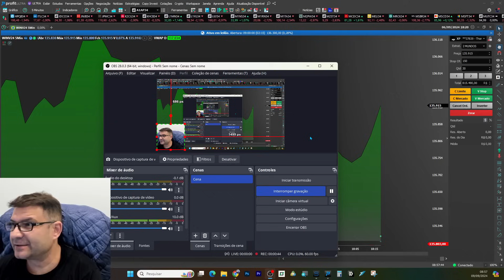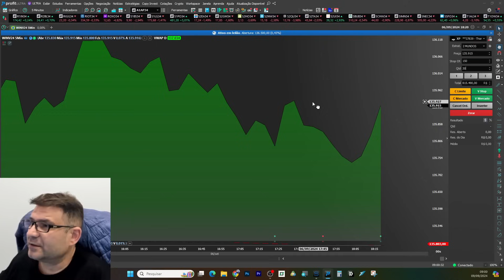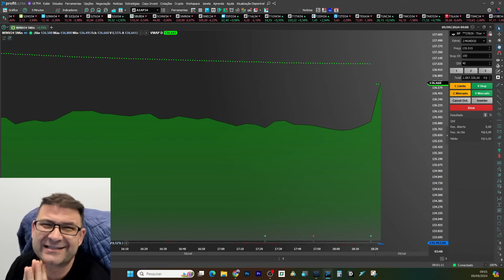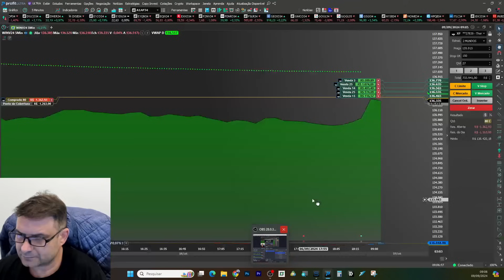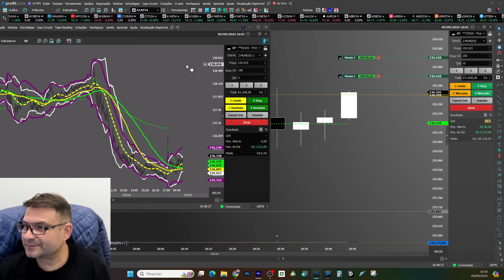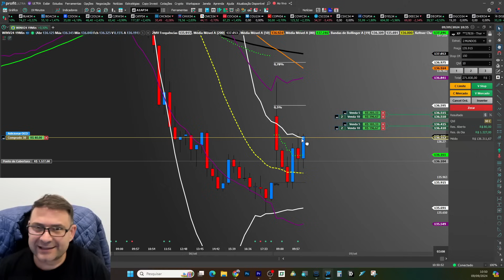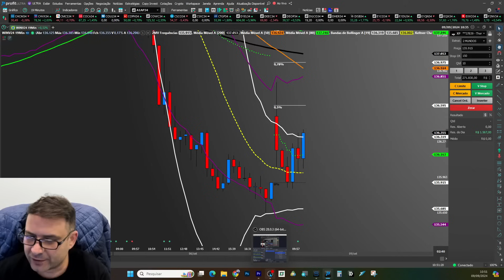INICIAMOS A SEMANA NO DAY TRADE